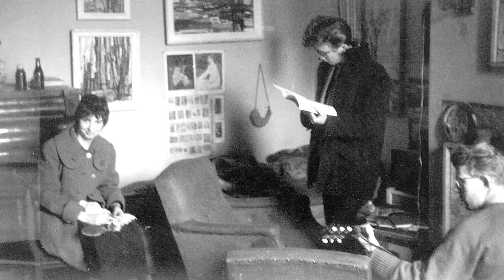Stuart Sutcliffe The 5th Beatle - In conversation with Pauline Sutcliffe and Diane Vitale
Here is an In Conversation with Pauline Sutcliffe (Stuart Sutcliffe sister) & Diane Vitale (Director of Stuart Sutcliffe Estate).
For the Mental Health Conference / Schizofrenic Days and the Stuart sutcliffe exhibition at the Rogaland Art Museum in Stavanger, Norway.

QUE Productions - Documentary

STUART FERGUSSON VICTOR SUTCLIFFE

"HOW DO YOU TALK ABOUT AN ARTIST WHO DIED JUST AS HE WAS GETTING READY". ~ Richard Prince.

     Stuart Sutcliffe was born in Edinburgh on the 23rd of June 1940, and was raised there until the age of 3- thereafter in England. His father was an engineer officer in the Merchant Navy; his mother was a school teacher. His art career began early on when he created works of art for his Mother's classroom. He attended Prescott Grammar School, and was accepted at age 16 to attend the Liverpool Regional College of Art.

     There in 1957, he met fellow art student and musician, John Lennon. He was persuaded by John to buy a bass guitar after the sale of one of his paintings to John Moores - the patron of the Bi - Annual Exhibitions held at the Walker Art Gallery, where the work had been exhibited.

     Sutcliffe joined Lennon's band as the "4th" member and changed the name from the Quarrymen to the Beatals Lennon, always having the last word changed the spelling to the Beatles. Later Pete Best was recruited just prior to their first Hamburg trip, becoming the "5th Beatle".

     From April 1961 to March 1962 he was awarded a scholarship at the chief Hamburg Art School, under Eduardo Paolozzi, who was doing a year as a visiting professor and who is considered one of the fathers of Pop Art. He took a keen interest in Sutcliffe and recalled:

"He had so much energy and was so very inventive.

     The feeling of potential just splashed out from him. He had the right kind of sensibility and arrogance to succeed." Later he wrote, " My report is that Sutcliffe is very gifted and very intelligent. In the meantime he has become one of my best students. "Stuart fell in love with photographer Astrid Kirchherr and chose to leave the Beatles and devote himself to his work as an artist / painter and continue his studies at the Hamburg State School of Art.

     In an essay on the artist, Donald Kuspit, noted art critic and Professor of Art and Philosophy at New York University, SUNY said:

"...Stuart Sutcliffe emerged as an Abstract Expressionist painter just when Abstract Expressionism was in decline, but his works return to its origins, epitomizing all that is best in it ... A certain structure is latent in the apparent chaos of Sutcliffe's handling; it is a metaphor for the structured, disciplined self - and he must have had enormous discipline and concentration to produce what he did in such a short amount of time - that Sutcliffe was in the process of realizing when he died."

" He (Stuart) was an outstanding loss to Liverpool and to English painting, and over and above the merit of his pictures he has a special significance as somebody whose burning creativity switched from art into pop music and then back again. He showed the way. " John Willett

He was an artist, poet and writer first and a musician second.

Stuart Sutcliffe died in Hamburg in 1962 from a brain hemorrhage at the age of 21.